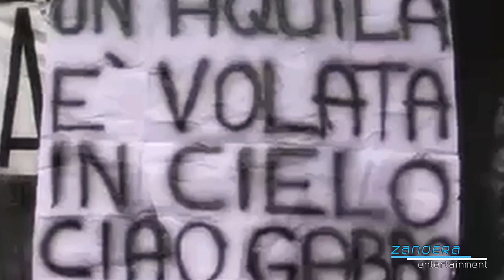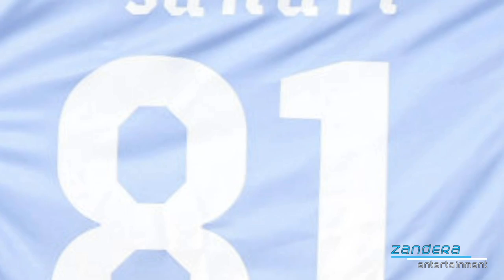Gabriele Sandri - " The Spirit Carries On " HD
Editor: Zandera

Gabriele Sempre Con Noi